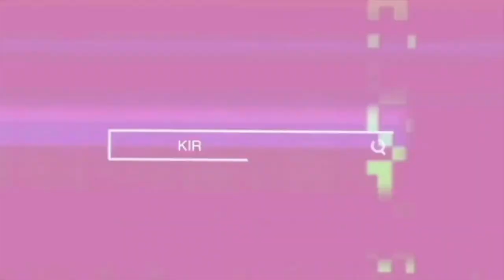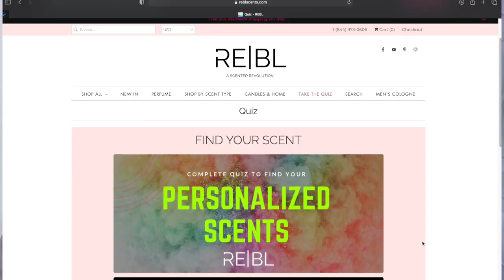LUXURY PERFUME HAUL | HOW TO SMELL GROWN AND SEXY + HOLIDAY GIFT GUIDE 2020